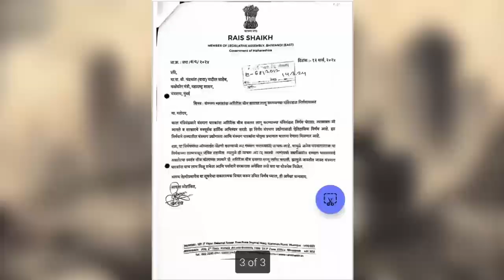Bhiwandi east MLA has accepted Dhruv rathi's challenge